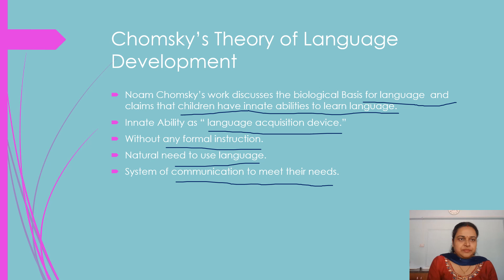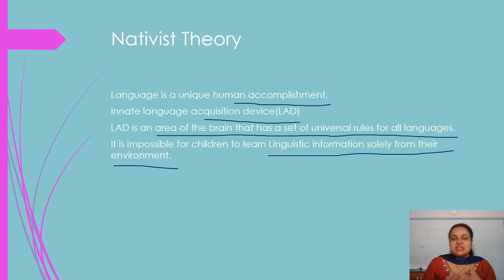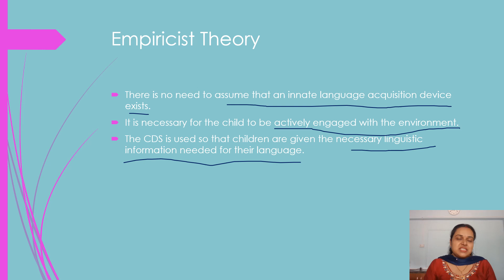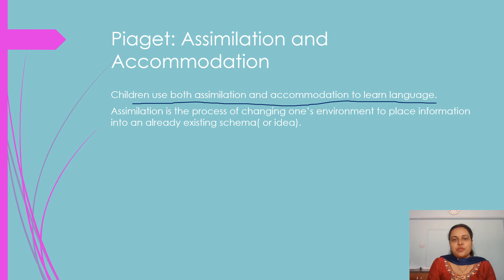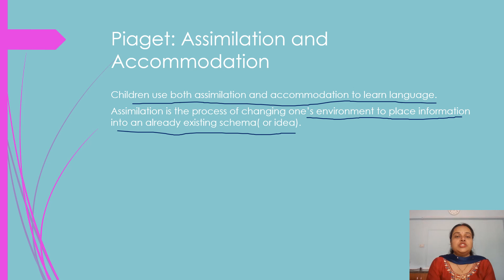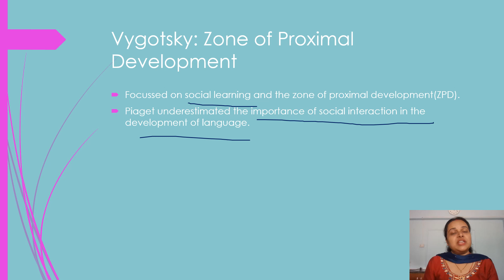Theories of Language Development Part-2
Theories # Language # Development